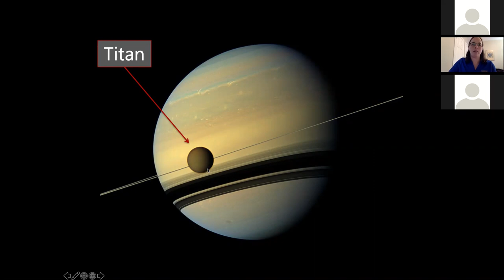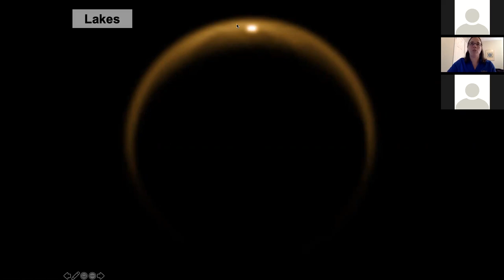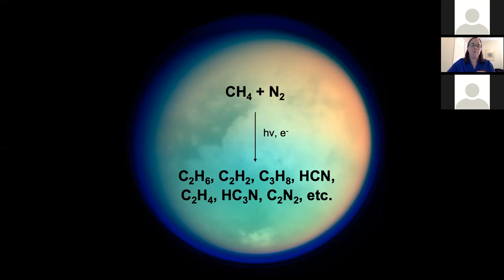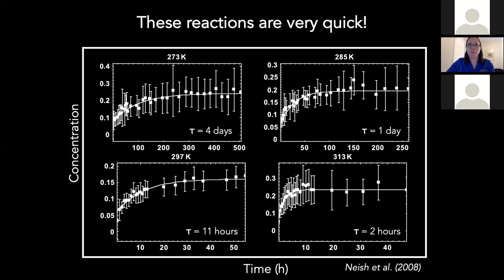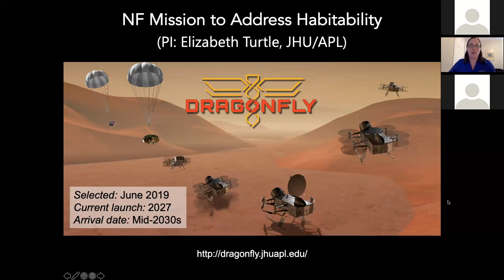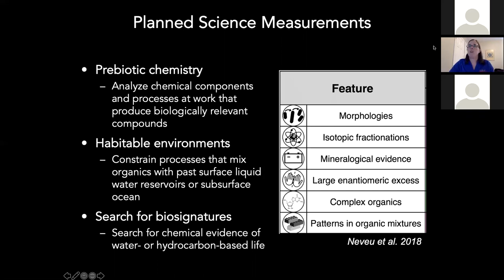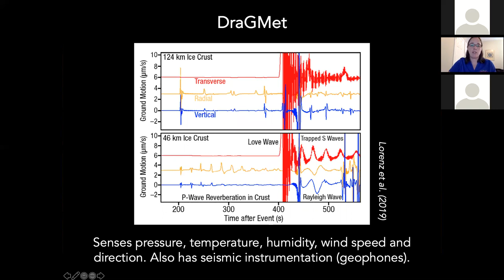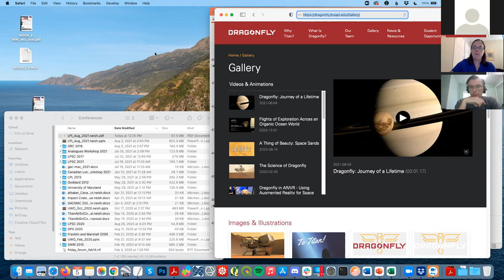Dragonfly: A Rotorcraft Lander at Titan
On June 27, 2019, NASA announced its next New Frontiers mission: Dragonfly. This audacious mission will send a rotorcraft to explore Saturn’s largest moon Titan, and evaluate its potential for prebiotic chemistry and (possibly) extraterrestrial life. The Dragonfly mission will also give us countless high-resolution views of this strangely Earth-like moon, showing us how rivers and sand dunes form on an icy moon at 94 K. This presentation summarizes the history of the Dragonfly mission, its scientific goals, and the next steps forward, from launch in 2027 to landing in the mid-2030s.